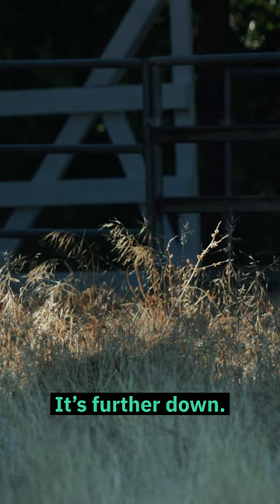Spec Ops vs The Ghillie Suit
We are back, and this time we are putting the ghillie suit we made in a previous episode to the test out in the wild. Cameron will put on the ghillie suit and hide, while Izzy will test his skills and experience to locate him. We will keep you informed with knowledge and tips on how to conceal yourself but know what to look for when searching for a hidden target out in the wild. How many of you at home want a ghillie suit now?

How to Disappear with a Ghillie Suit?